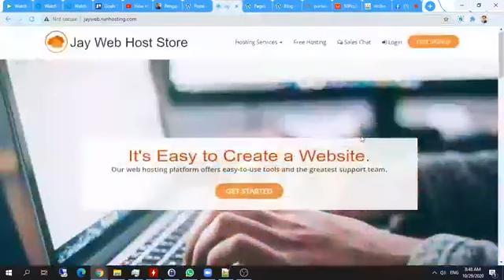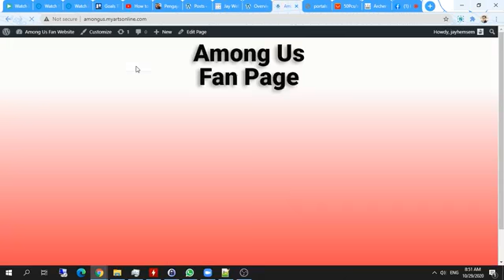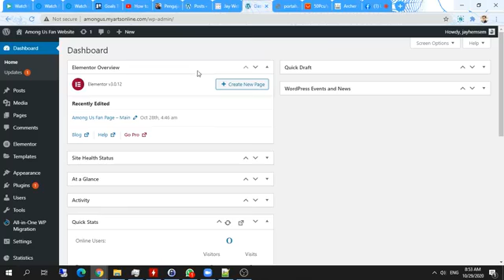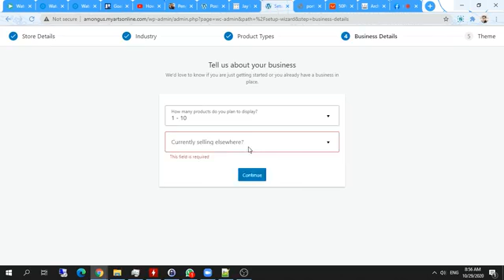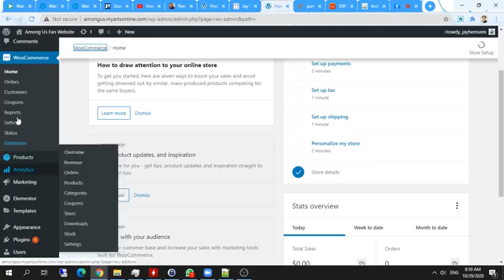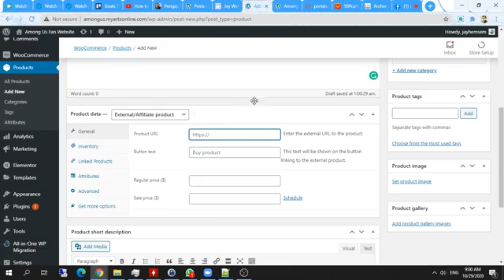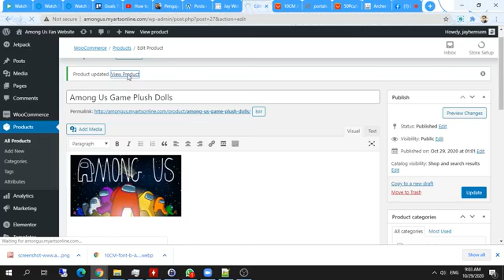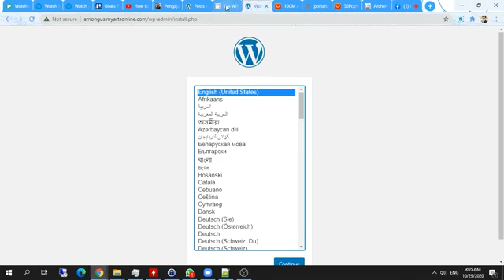Walkthrough Installation WooCommerce di Jay Web Store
Dalam video ini kita akan praktis bagaimana nak install WooCommerce dan tengok setting-setting yang berkaitan.

Lancarkan laman web hobi anda di free hosting dengan Jay Web Store

Untuk laman web professional, anda wajib guna webhost berbayar. Ini webhost yang saya sendiri guna: